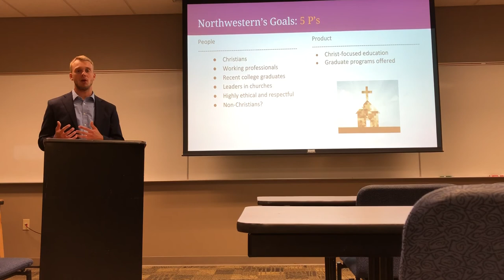UNW 5 P’s